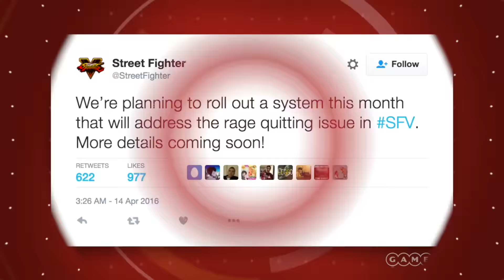Witcher 3 DLC Box Art & Halo 5 Warzone Firefight Beta Playable Now! - GS Daily News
Capcom plan to crack down on Street Fighter 5 rage quitters, and check out the box are for The Witcher 3’s Blood and Wine expansion!